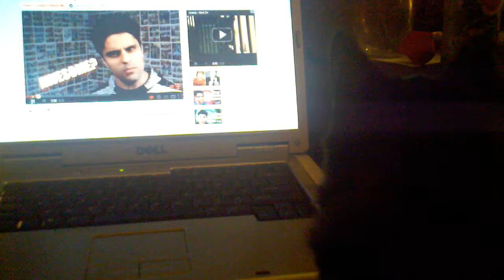Cupcake watching RWJ vid - Dubstep cat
Cupcake watching Ray William Johnson video with Dubstep cat pretty awesome